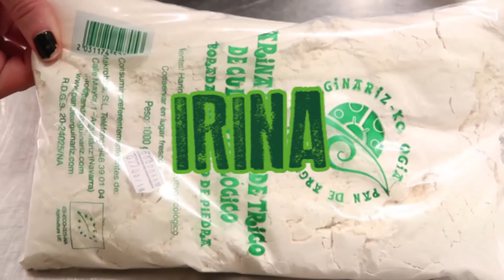Sagar Bizkotxoa | Estratowhat ft. Alternatiben Herria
Alternatiben Herria (Iruñea, 2018ko ekaina) ekimeneko kideek bertako produktu zein produktu ekologikoekin sukaldatzeko erronka proposatu zidaten. Geldirik geratu ezin naitekeenez, erronka onartu eta sukaldean sartu nintzen buru belarri.

2:15 Errezeta

Zer iruditu zaizue errezeta?

Jarraitu EstratoWHAT sarean!

EstratoWHAT, nonbait! Irakurle amorratua, telesailak zein filmeak ikustea biziki gustuko dut. Marisaltsera jaio nintzenetik. Ameslaria eta ameszalea. Bizitzaz maiteminduta nago.

Kasualitateak ez dira existitzen!